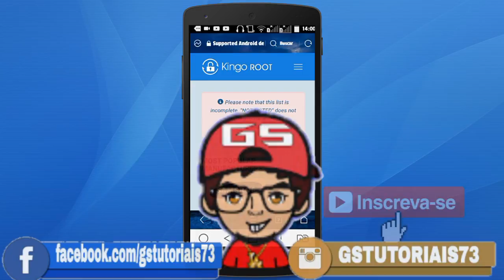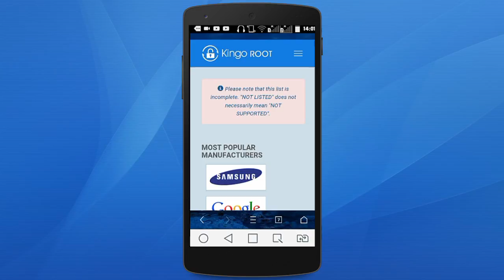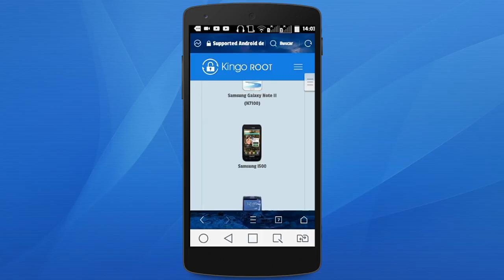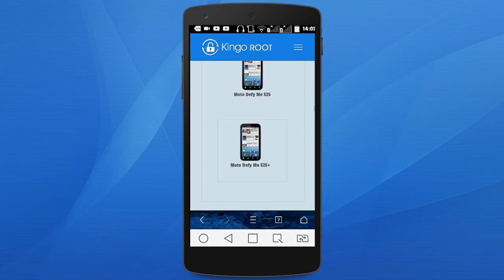SAIBA SE SEU SMARTPHONE ANDROID SUPORTA O ROOT COM O APLICATIVO KINGO ROOT VEJA LISTA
SAIBA SE SEU SMARTPHONE ANDROID SUPORTA O ROOT COM O APLICATIVO KINGO ROOT-VEJA LISTA📱neste site você vai encontrar uma lista,com diversos Smartphones que suportam a aplicação do Root,usando o Aplicativo Kingo Root,se nela vai aparecer a marca e modelo do seu aparelho.
Se gostaram do vídeo deixe seu

☑COMENTÁRIO
☑COMPARTILHE
☑FAVORITE